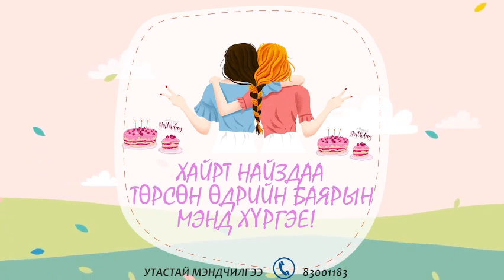Хар багын хамгаас хайрт найз ❤Пүрэвсүрэндээ❤ найз Гантуяагаас нь илгээсэн мэндчилгээ 🥳👏😍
Хар багын хамгаас хайрт найз ❤Пүрэвсүрэндээ❤ төрсөн өдрийн баярын мэнд хүргэе. Сайхан найздаа хязгааргүй их хайртай шүү гээд найз Гантуяагаас нь илгээсэн мэндчилгээ 🥳👏😍
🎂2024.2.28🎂